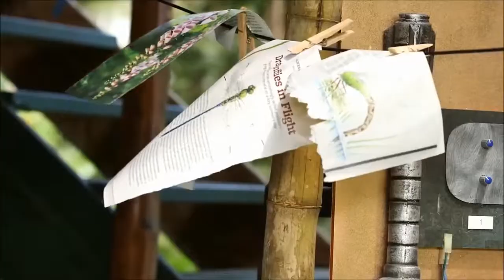08 Nov15 Announcement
Journey Off the Map Theme Song (Lifeway VBS 2015)
Join us on 26 - 29 November (Thursday to Sunday)
Wisma Praise City
No.5 Jalan 1/118C, Desa Tun Razak Industrial Park, 56000 Kuala Lumpur

Look out for Lost@Christmas
19 & 20 December 2015

Shopping time! Abby is definitely not going to wear last year's clothes to the Christmas party next week. The party is going be absolutely F-A-B-U-L-O-U-S... if only she didn't need to look out for that girl Emily. Why did her mum have to call and ask Abby to "babysit" her at the party? How annoying... what's more with that weird gothic fashion sense of hers.

"Hi, Abby. Is Emily at the party with you? "

Abby must have wished so hard that she got her wish granted that night... Where is Emily by the way?